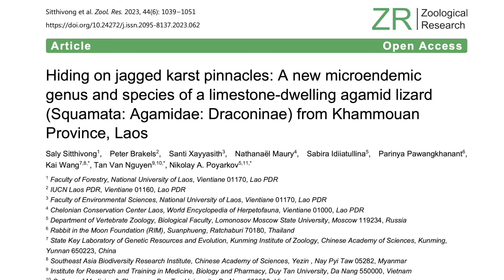LAOS atrakcje turystyczne: zip line, monkey forest, wodospady na Mekongu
W Laosie jest wiele miejsc wartych odwiedzenia, ale dotarcie do nich wymaga dużo cierpliwości. A to za sprawą dróg, które często są w opłakanym stanie. Dlatego koniecznością jest wypożyczenie samochodu terenowego z wyższym zawieszeniem. Prędkość jazdy zależy od wielu czynników: jakości nawierzchni, ukształtowania terenu i natężenia ruchu, zwłaszcza przy dużej liczbie ciężarówek. Od kierowcy wymagać należy skupienia i szybkiego refleksu. Przejazd 250 km zajmuje cały dzień i jest męczący. Ale czego się nie robi dla nowych wrażeń? Monkey Forest to miejsce, w którym  mieliśmy kontakt z dzikimi makakami. Wydawały się sympatyczne, dopóki nie stwierdziłem, że zapaskudziły nam auto. Ale winę za to można zrzucić na miejscowych turystów, przynoszących w nadmiarze różne smakołyki. Na pewno dużo ekscytacji daje przejażdżka zip line w niesamowitej scenerii ostrych, wulkanicznych skał. Miejsce to jest o tyle wyjątkowe, że żyje tam endemiczna jaszczurka odkryta dopiero w 2023 roku. Niestety spotkałem się też z przypadkiem wykorzystania słonia jako atrakcji turystycznej. W ofercie było karmienie oraz przejażdżka na grzbiecie. Nie jestem zwolennikiem takiego "biznesu". O wiele lepiej obserwować słonie w ich naturalnym środowisku, tak jak to ma miejsce np. na Sri Lance. Z kolei w środkowym Laosie miałem możliwość odwiedzić Równinę Dzbanów. Jest to obszar o dużym znaczeniu kulturowym, a wykorzystanie kamiennych urn wciąż jest nie jest do końca zbadane. Przegląd atrakcji turystycznych kończą wodospady na Mekongu przy granicy z Kambodżą. Całej wyprawie smaczku dodaje nieprzewidziana wizyta na lokalnym komisariacie policji. I jak to zwykle bywa w moich podróżach atmosfera została rozluźniona przez wielokrotnie powtarzanie mojego nazwiska.